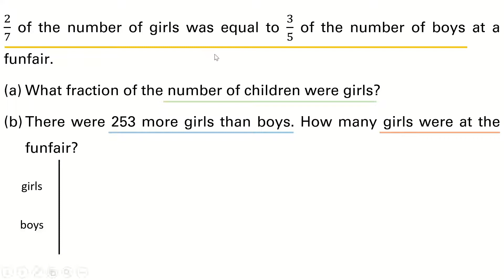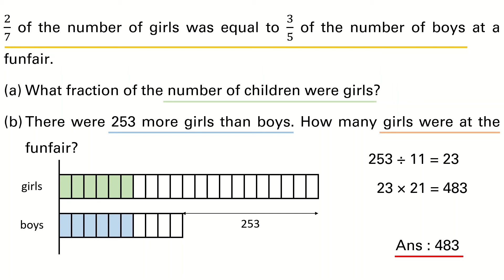Singapore Maths | Primary 6 | Fraction Word Problem | Q1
Fraction Word Problem
Singapore Model Method